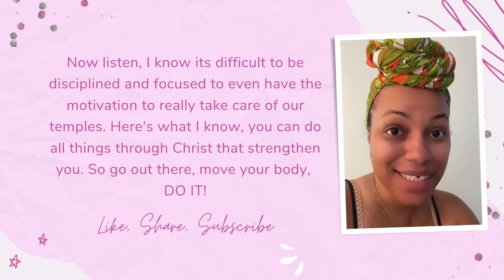Celi Word of the Day 7.17.21